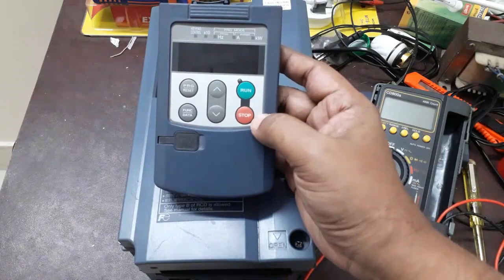Variable Frequency Drive | VFD TESTING